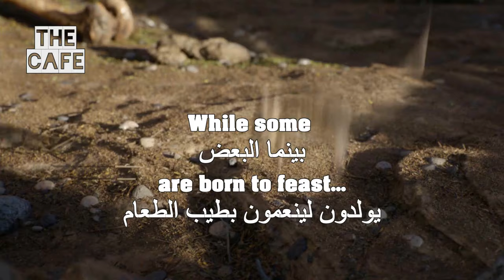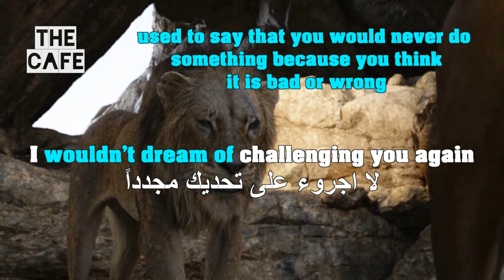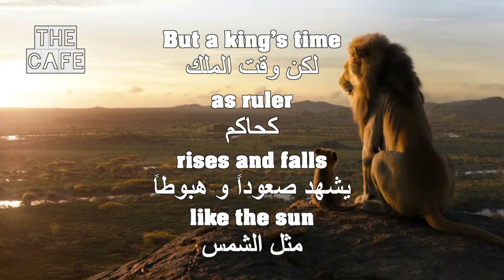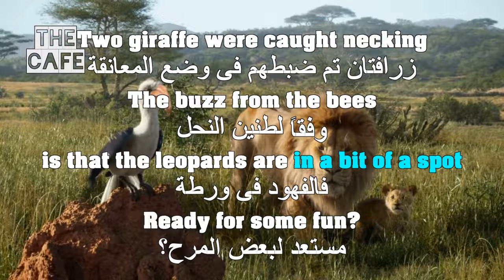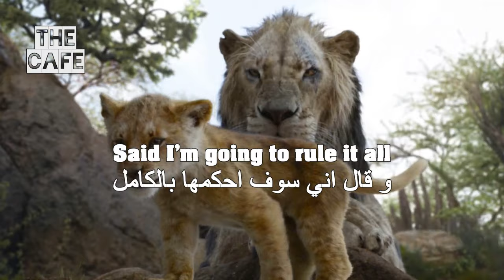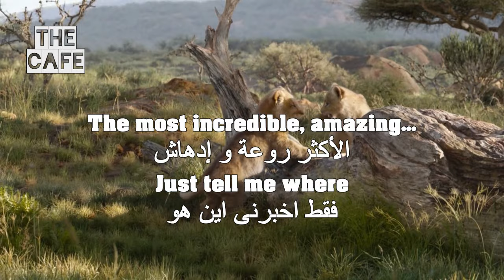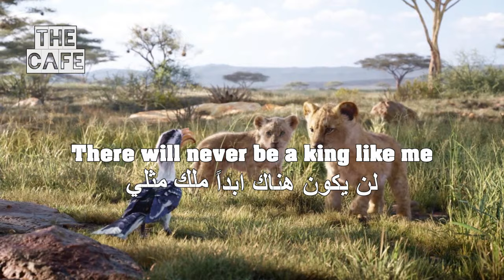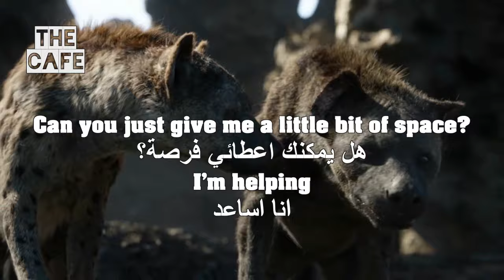Learn English Through Movies The_Lion_King 1